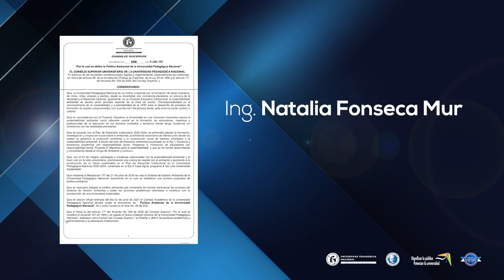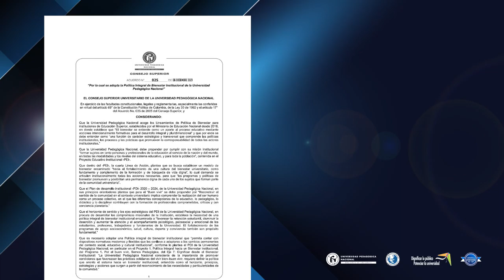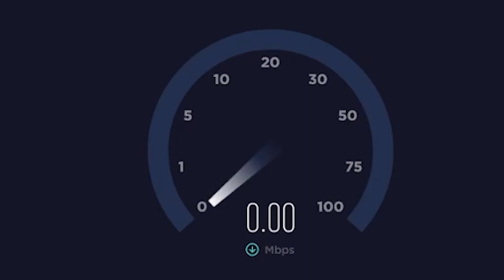Rendición de Cuentas VDA 001